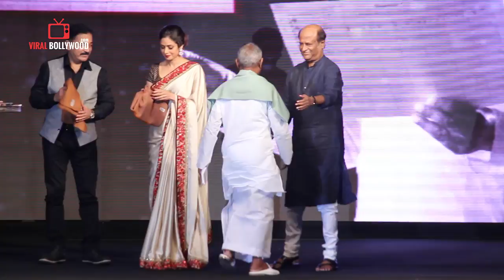A Tribute to ilayaraaja | Rajnikanth | Amitabh Bachchan | Kamal Haasan | Sridevi